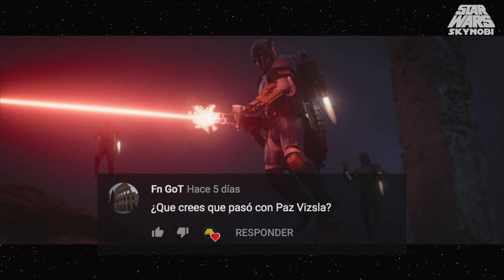Planeta Natal de Din Djarin, Origen de IG-11 y más | Star Wars: The Mandalorian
Tenía la certeza que podría subir este video ayer pero como de cosutmbre se me dificultaron las cosas, pero así es el camino de la Fuerza. Espero que todos estéis listos para la Nueva Temporada de The Mandalorian en tan solo una horas más. Diría que se puede ver a partir de las 8 de la Mañana o así. Pero antes de empezar a verla, aquí os traigo un nuevo video con mis preguntas de la Primera Temporada que quisiera que contestaran pronto. Espero que os guste y nos vemos mañana con la Review del estreno.